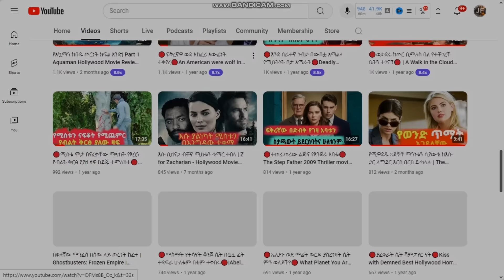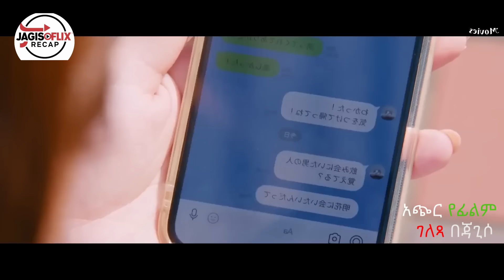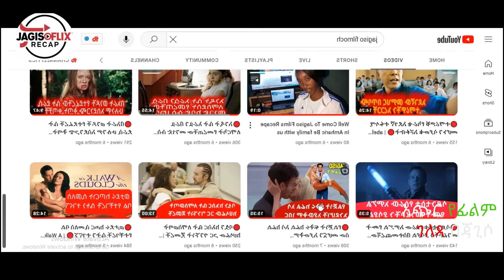🔴ቦዲ ጋርዷን የውሸት ባሌ ነው ብላ አስተዋውቃ የውነት ፍቅር ያዛት🔴18sai niizuma fuurin shimasu- Movie Explained Part 1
"Welcome to Jagisoflix Filmoch! In this video, we explore the Japanese drama '18sai Niizuma Fuurin Shimasu.' Part one ,This review is tailored for Amharic language learners who are interested in Japanese cinema and culture. We'll delve into the storyline, character development, and cultural nuances that make this drama unique. Whether you're learning Amharic or simply curious about Japanese films, this review will provide valuable insights and enhance your viewing experience."